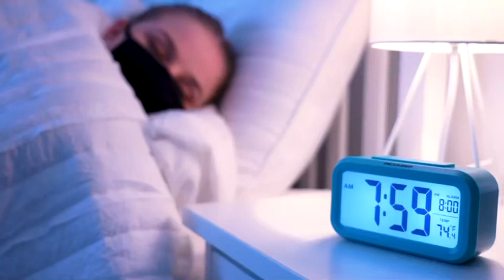COUNTDOWN XXI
The BIG DAY is finally here!! SuperBowlSunday vibes! We got our teams together to celebrate as well! Good Luck to @chiefs and @buccaneers !!
Directed by: @chrtap
Choreography: @chrtap @sarajhart1 and Nat Villacrusis
Executive Producer: @metropolitan_arts @myte_msa @impulse_msa